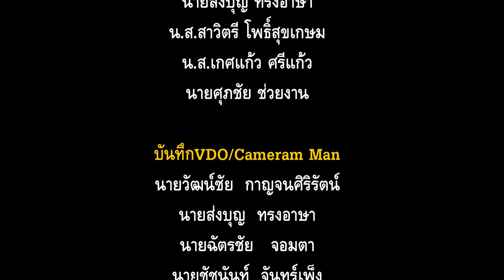We are EDU EDU Talent Ep 3